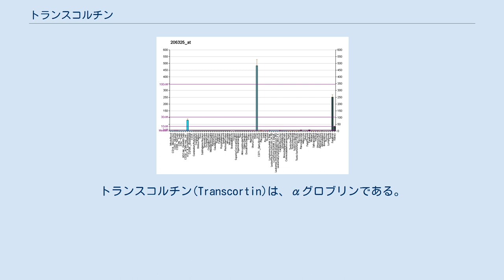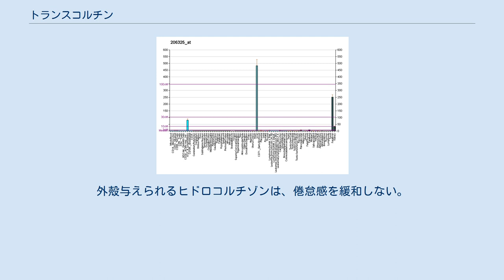トランスコルチン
トランスコルチン(Transcortin)は、αグロブリンである。
ヒトにおいては、SERPINA6遺伝子でコードされる。
コルチコステロイド結合グロブリン(corticosteroid-binding globulin、CBG)やセルピンA6(serpin A6)とも呼ばれる。
 このタンパク質は、コルチコステロイドと結合する性質を持つαグロブリンである。
多くの脊椎動物の血液における糖質コルチコイドや黄体ホルモンにとっての主要な輸送タンパク質である。
遺伝子は、遺伝子重複によって進化したと考えられる、いくつかの密接に関連するセリンプロテアーゼ阻害剤（セルピン）を含む染色体領域に存在する。
 トランスコルチンは、いくつかのステロイドホルモンと高い割合で結合する。
 さらに、 血清中の約4%のテストステロンはトランスコルチンと結合している。
エストラジオールの一部も同様にトランスコルチンと結合している。
 トランスコルチンは肝臓で合成され、エストロゲンによって合成量が増える。
 この遺伝子では、突然変異は滅多に起こらない。
わずかに4つの突然変異体が記述されており、しばしば倦怠感や慢性痛と関連しているが、これらの症状の機構は未知である。
外殻与えられるヒドロコルチゾンは、倦怠感を緩和しない。
 肝臓での合成量は、妊娠期には2倍になる。
そのため、妊娠期の血液中の非結合コルチゾールの量は、妊娠期以外の約2.5倍になる。